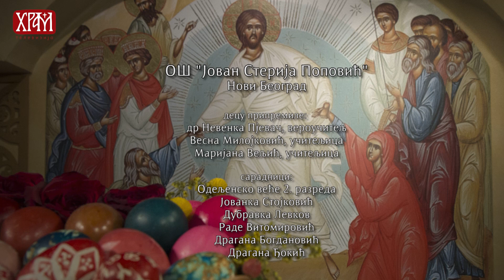У СУСУРЕТ ВАСКРСУ - ОШ Јован Стерија Поповић